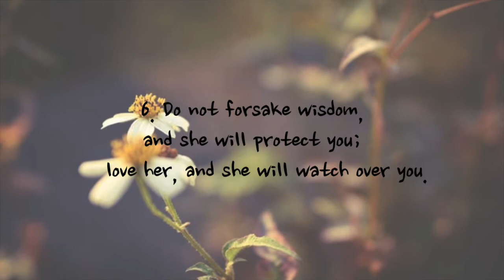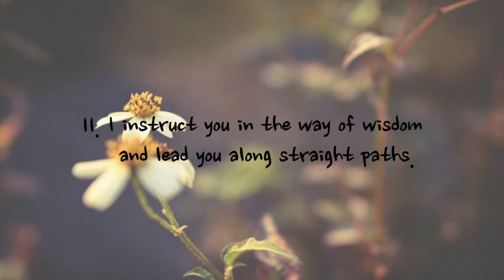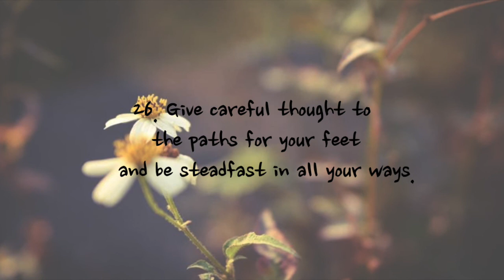Proverbs 4 - NIV | AUDIO BIBLE & TEXT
Voice: ggomagni